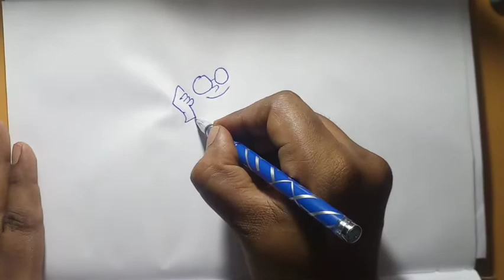Drawing cartoon lady teacher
Step by step. Learn to draw. Easy. Drawing cartoons.how to draw.